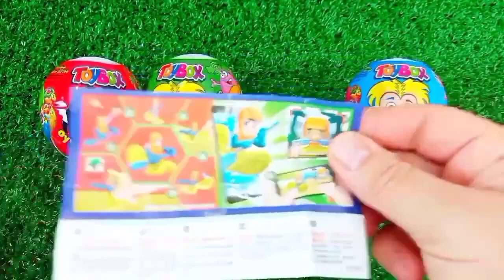Satisfying, Candy Unboxing video, Asmr Lollipops and Sweets ASMR Opening - Yummy Rainbow Lollipop